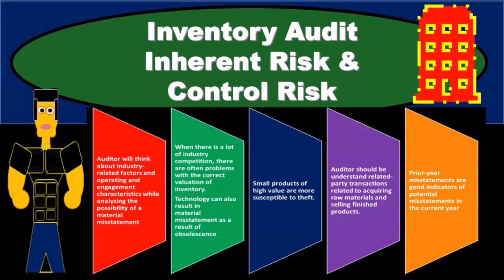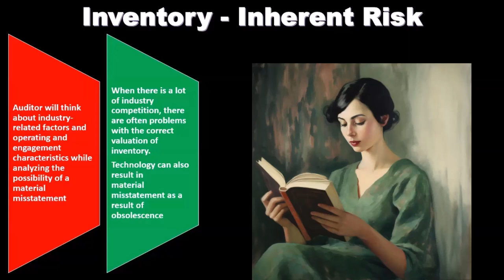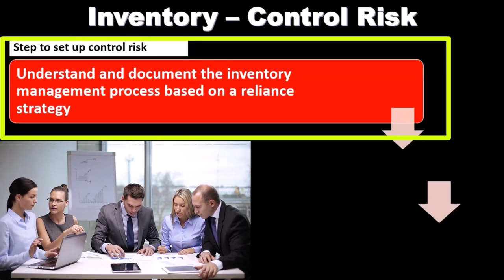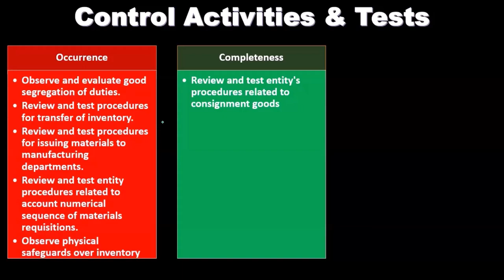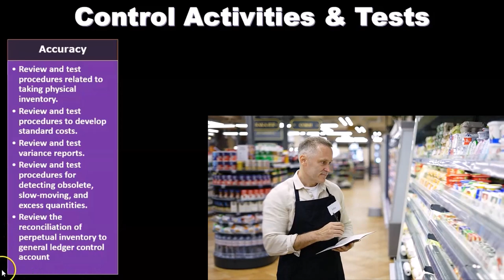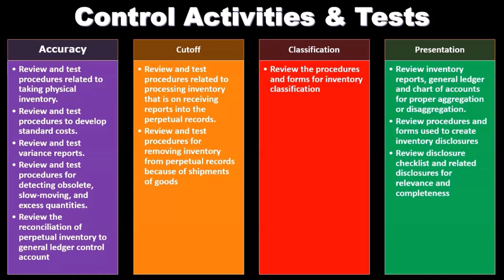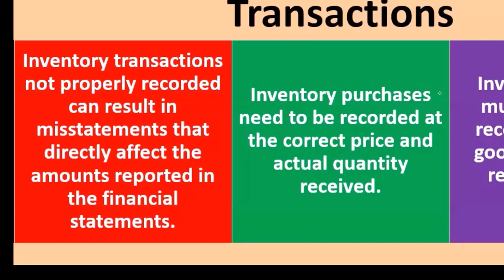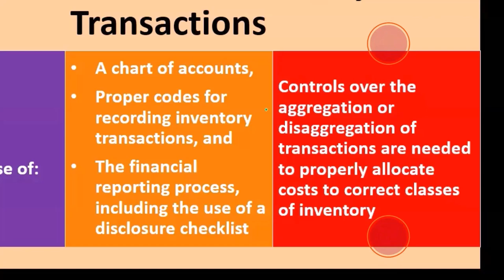Auditoría de inventario Riesgo inherente y riesgo de control 13120 Auditoría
Auditoría de inventario Riesgo inherente y riesgo de control
Auditoría